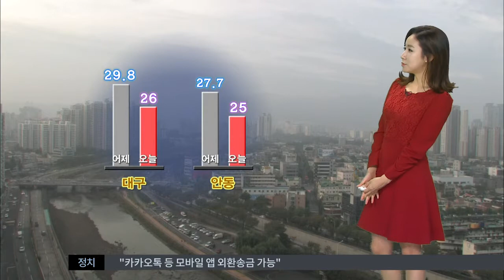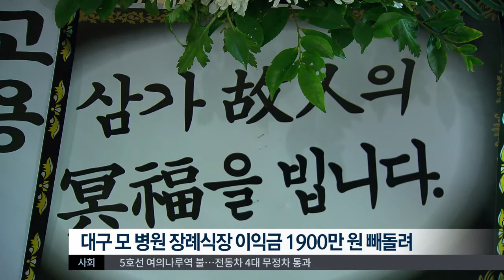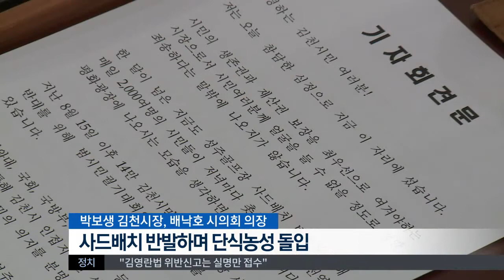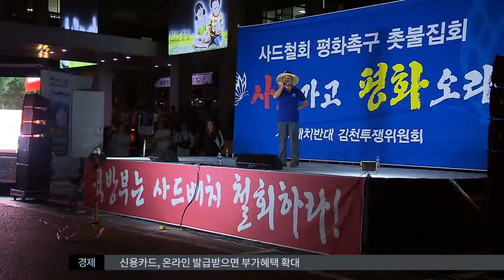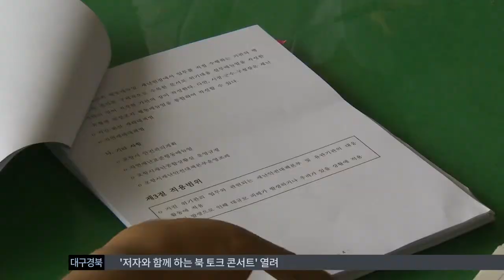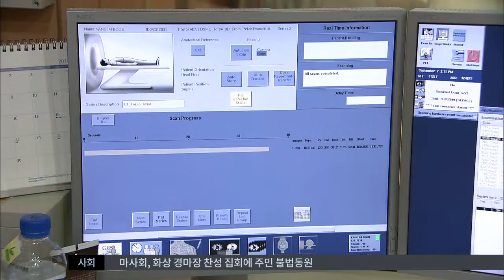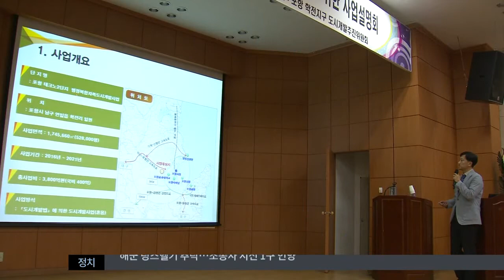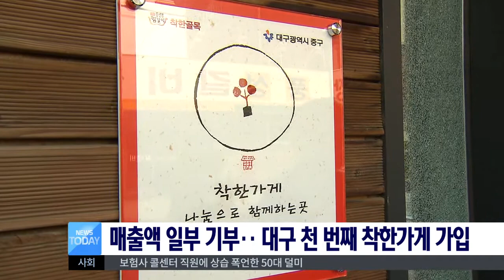2016.09.28 (수) 대구MBC 뉴스투데이